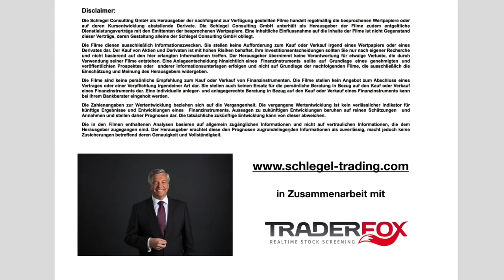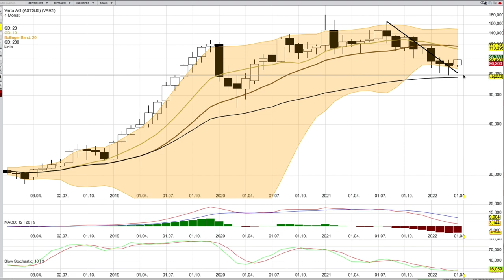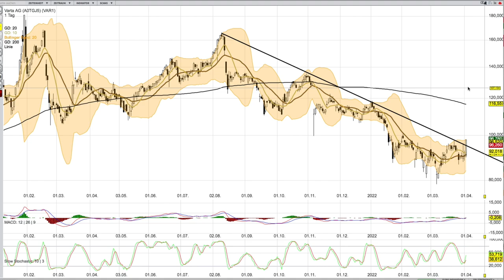VARTA Analyse ab dem 5 April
Das ist der Link für das Webinar am 13. April